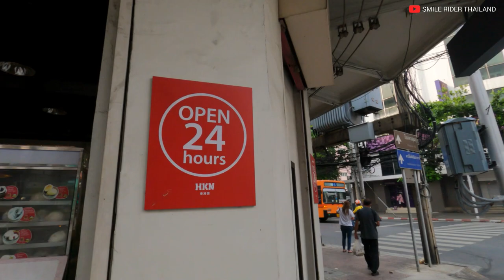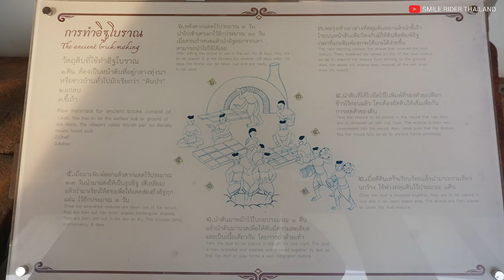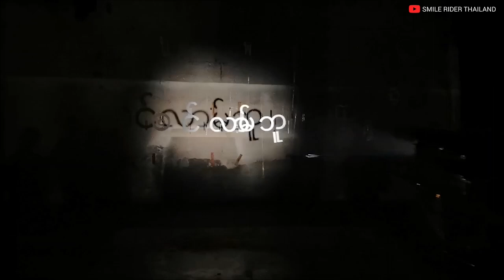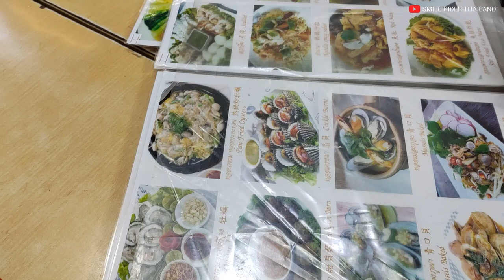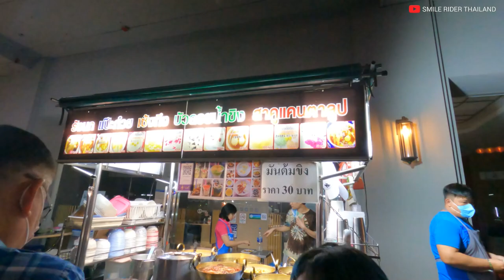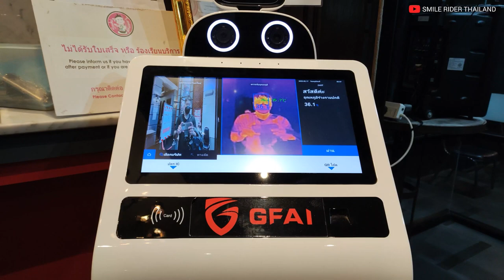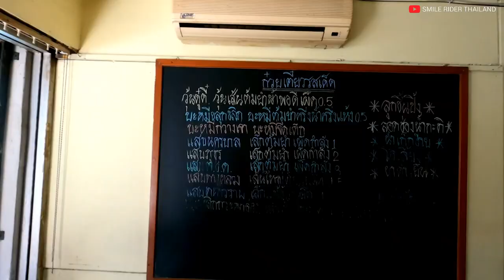เที่ยวกรุงกับสาวใน Omi + งานศิลปะในห้างร้าง New World x Old town 2022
สำหรับคลิปนี้เราจะพาไปดูกันว่าคนกรุงเค้าเที่ยวไหนกันบ้างนอกจากห้าง และจะพาไปดูที่ที่น้อยคนจะได้เข้าไปดูกันด้วย ^^

1).ลิ้งสมัครสอนความมั่งคั่ง สอนฟรีจ้า (สมัครก่อนเดี๋ยวสอนแน่นอน)
3).ทักไลน์ SmilePTN2 ถ้าไม่เข้าใจตรงไหนผมจะพาเข้ากลุ่มที่มีโปรคอยดูแลอยู่ครับ

สนับสนุนการเดินเราโดยการซื้อสติ๊กเกอร์หรือบัญชี
กสิกร อัครภาคย์ บุญปัญญา
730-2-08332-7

และสามารถติดตามเราเพิ่มเติมได้ที่ Tiktok @smileptn หรือลิ้งนี้

หรือดูวิดีโอการท่องเที่ยวต่างๆได้ที่นี้